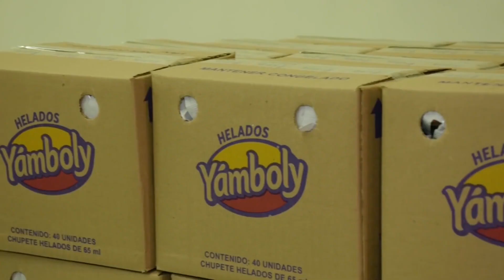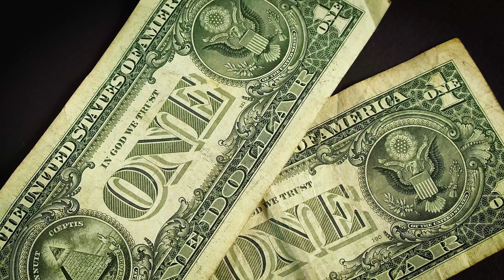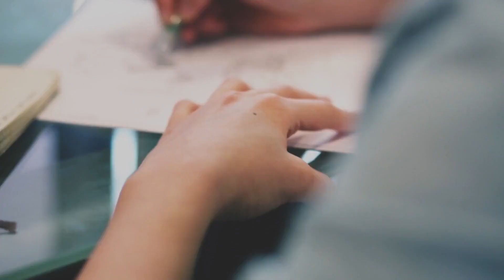Historia de éxito de Artika🍦🍨 - Caso Artika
En el vídeo de hoy, hablaremos sobre la empresa heladera Artika y cómo la perseverancia de su dueño hizo que lograran posicionarse en su ciudad de origen como en sus sucursales, a pesar de su fuerte competencia.